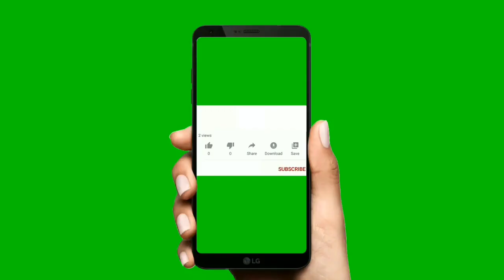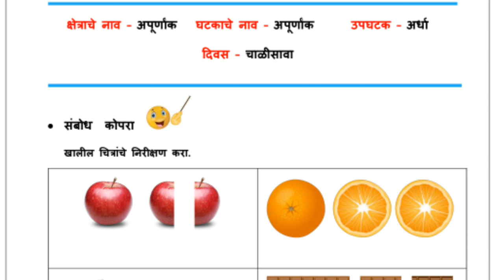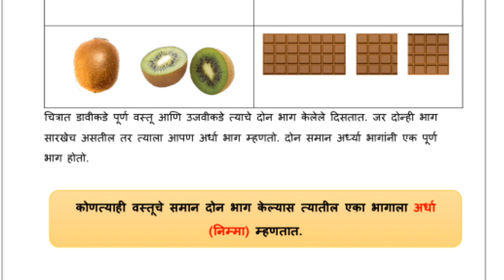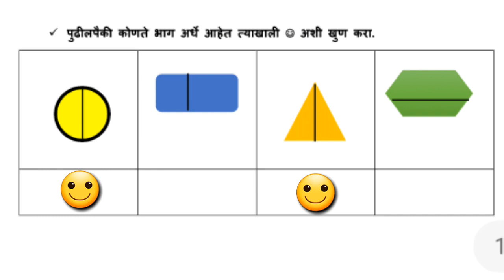सेतू अभ्यास ,इयत्ता चौथी ,दिवस 40 वा, विषय गणित, अपूर्णांक ओळख ,अर्धा ,ब्रिज कोर्स, bridge course,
This videos is made only for education and Technology purpose. copyright disclaimer under section 107 of the copyright act 1976, allowance is made for "fair use" for purposes such as criticism, comment, news, reporting, teaching ,scholarship, and research fair use is a use permitted by copyright statute that might otherwise be infringing non-profit educational and Technology personal use tips the balance in favour of fair use